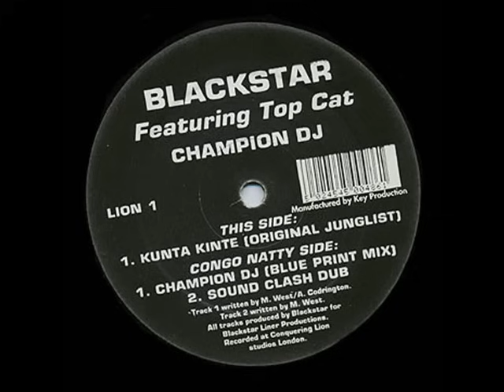BLACKSTAR feat TOPCAT -- Champion Dj -- Old School Ragga Jungle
Due to massive demand ive uploaded This absolute classic from Blackstar aka Congo Natty aka Rebel Mc, featuring Manchesters finest Topcat. I first heard this tune on a DJ Ron Mixtape back in the mid 90s and instantly loved it , defo a top 5 riddim for me. Skin up a fat un' and enjoy!!